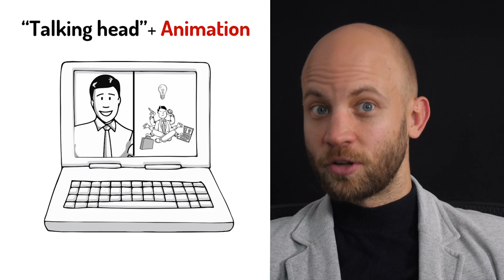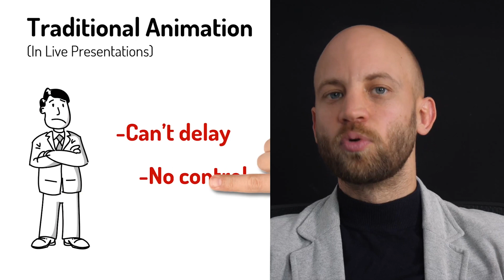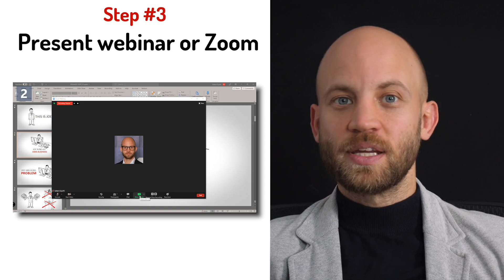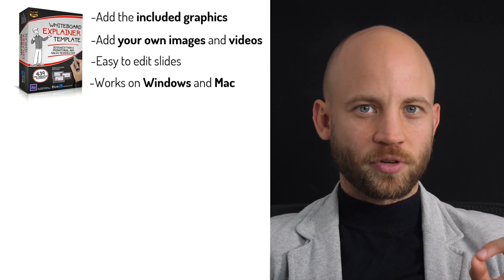How To Make A Doodle Video LIVE [EASY TUTORIAL]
Here's the Video Template I used to make the Animated Graphics

Discover how to use video in your business to get more sales and become better at online video marketing.